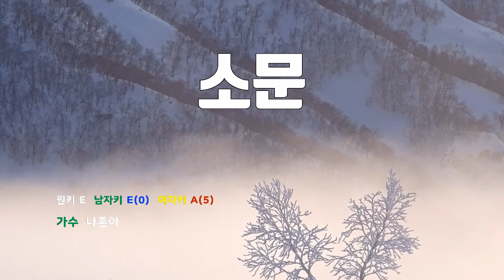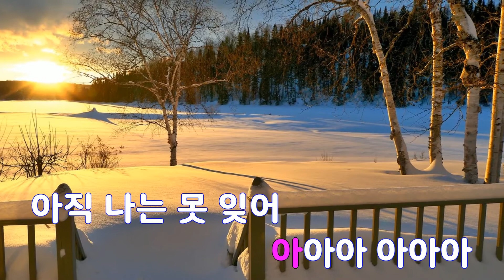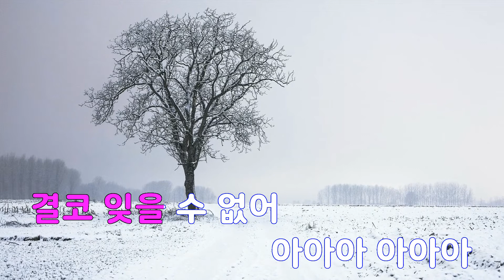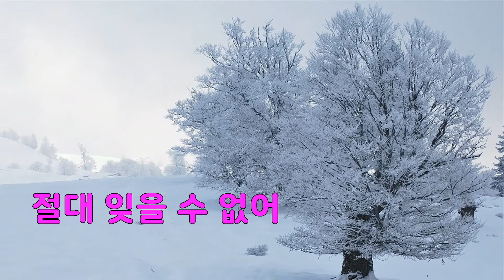[은성 반주기] 소문 - 나훈아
소문 - 나훈아
작사 ː 나훈아, 작곡 ː 나훈아